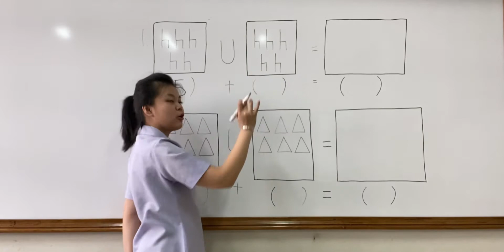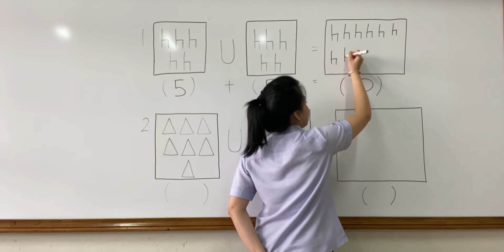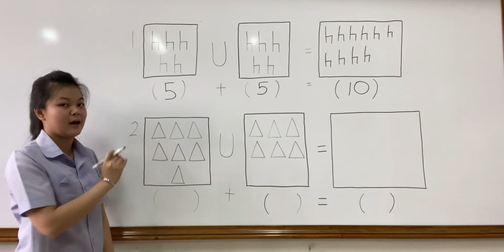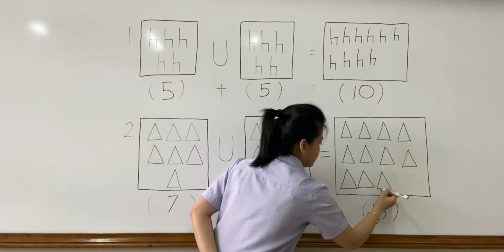TKB Berhitung menghitung gambar dan menulis jumlah himpunan tgl 30 Sept 2021